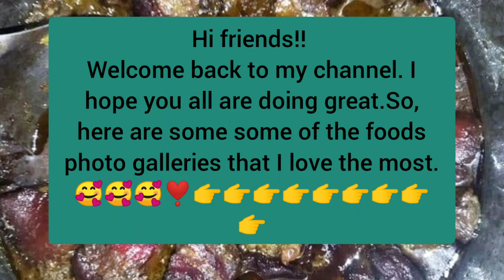Food photo gallery#food lover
Food is my everything 😋naga food lover's photo gallery